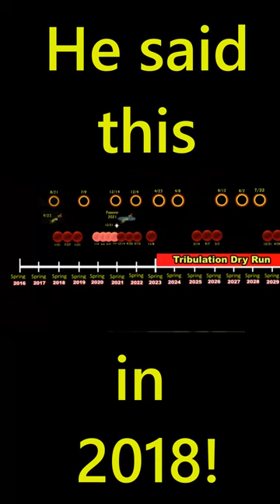He Said This in 2018 About 2023! Nailed it!